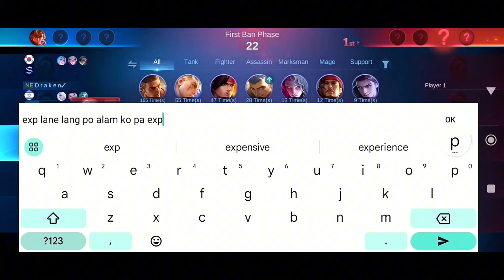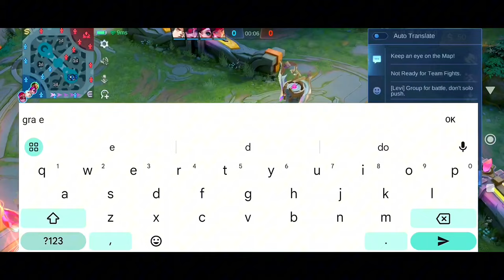THIS IS HOW YOU SUSTAIN BURST DAMAGE IN EARLY TO LATE